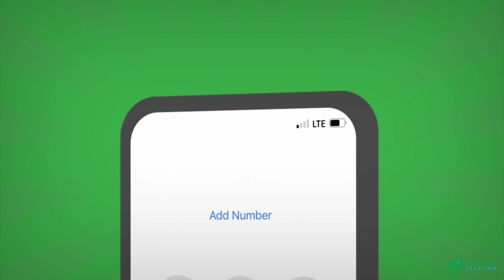gudoomiyaha Gobolka Gedo "Raiisul wasaare Rooble waxaan ka sugeynay guddiga doorashadda"